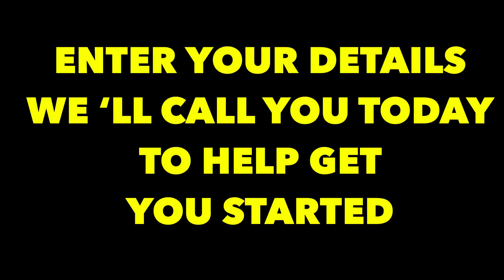What’s The Shake UP?